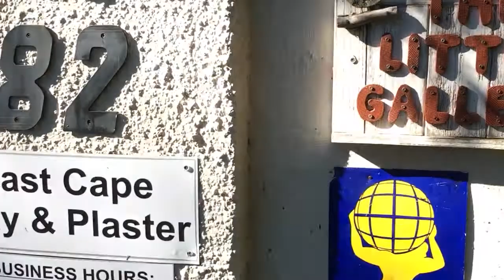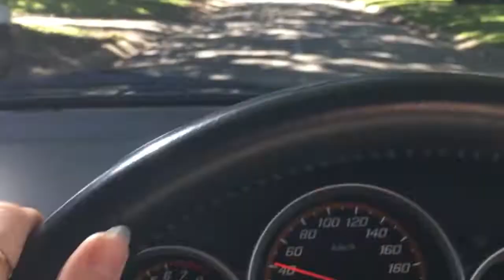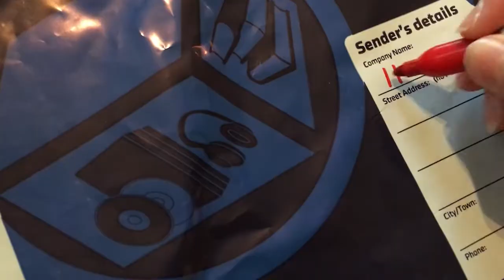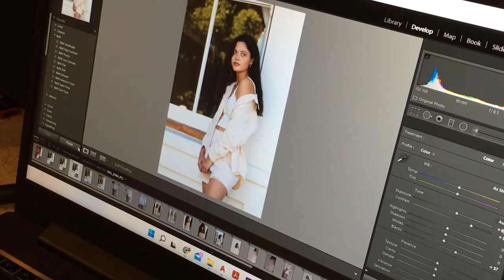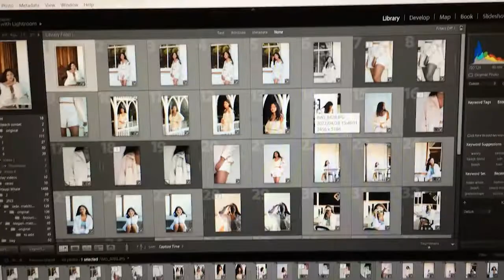day in the life of a small business owner ✨ ceramics and clothing brand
day in the life of a small business(es) owner.
I run two small businesses, one is pottery. I sell my ceramic mugs in store and collaborate with a restaurant to run a 'clay cafe'. And then on the other hand I have a small clothing line, Happi Whale.
In this video I bring you along for a busy day (not every day looks like this).
I go to the fabric store, the seamstresses, make ceramic sauce bowls, throw my first bowl on a non-motorized pottery wheel, did a photoshoot for my linen sets, and edited the photos.

I use white stoneware clay

Ceramics Instagram: @klay.ceramics.sa
Clothing Brand Instagram: @thehappiwhale